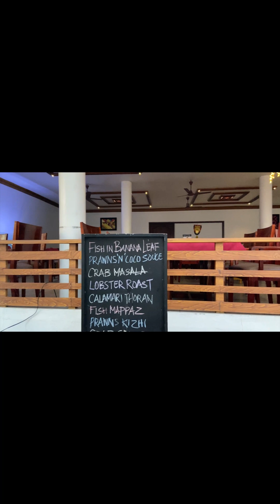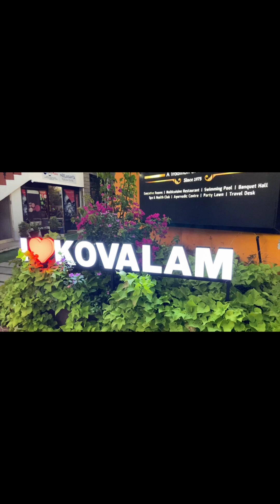Kovalam | Beach | Kerala | EP-2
My Kovalam Trip